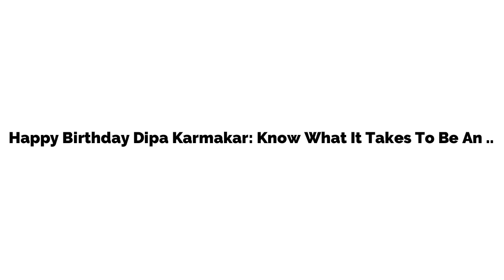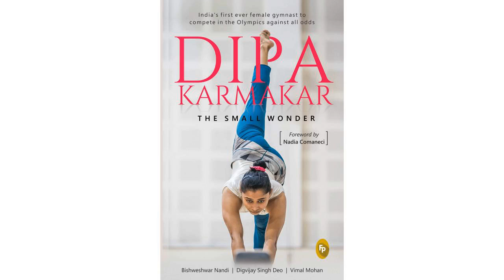Happy Birthday Dipa Karmakar: Know What It Takes To Be An Olympian